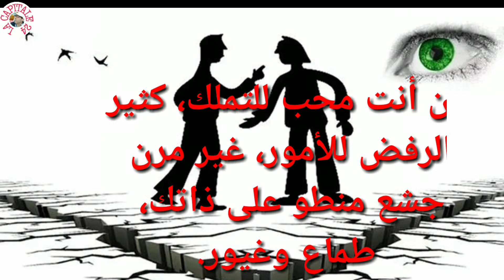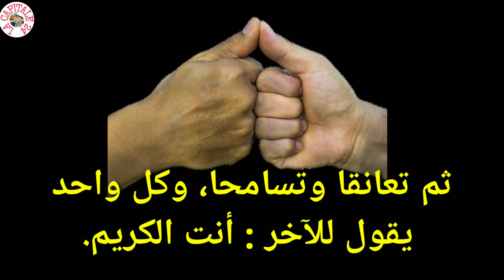تلاسن بالفصحى بين صديقين ينتهي بالتسامح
المشادات الكلامية كثيرا ما تقع، وهي وليدة الغضب على الخصوص، والخلاف يمكن تدبيره من طرف ثالث.
   إذا كان المدبر حازما وعلى إطلاع بتدبير الأمور، يمكنه حل الخلاف بسهولة على أن يتبع الخطوات الأربع التالية :
1- تهدئة الطرفين
2- معرفة سبب الخلاف
3- وضع حلول ترضي الطرفين
4- تنفيد الحل والإبقاء على استدامته.
      آمل أن ينال إعجابكم وتضغطوا على اشتراك للتحفيز والمزيد من الإنتاج وشكراً.

2-